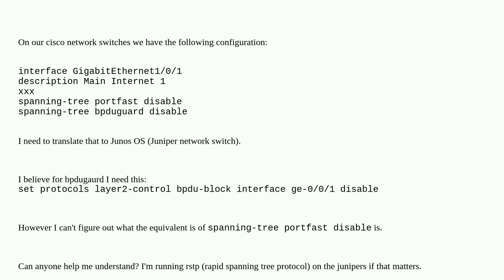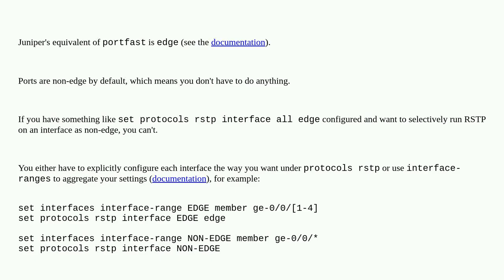Equivelant of ciscos "spanning-tree portfast disable" in Juniper parlance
A special thanks goes out to the community

  ieee-802.1w juniper-ex